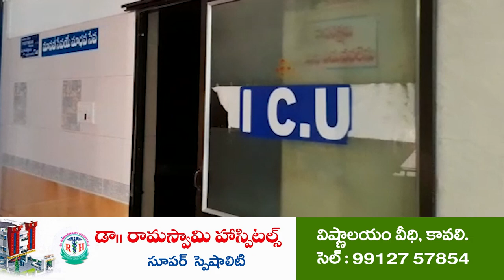పార్టీ బ‌లోపేతానికి కృషి చేయాలి | TDP activists join YCP | Seetharamapuram | Udayagiri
- ఉద‌య‌గిరి నియోజ‌క‌వ‌ర్గ ఇన్‌చార్జి మేక‌పాటి
- సీతారామ‌పురంలో వైసీపీలో చేరిన టీడీపీ కార్య‌క‌ర్త‌లు